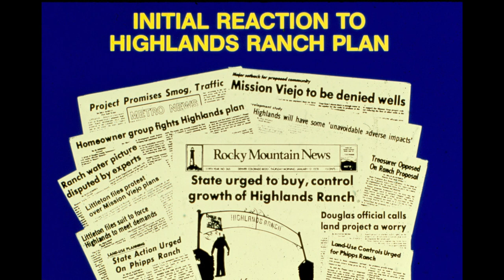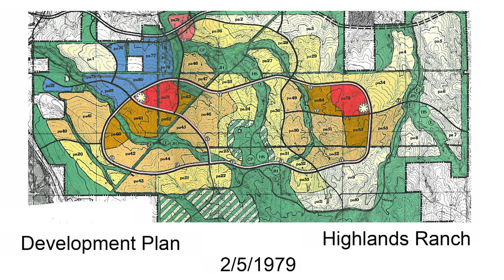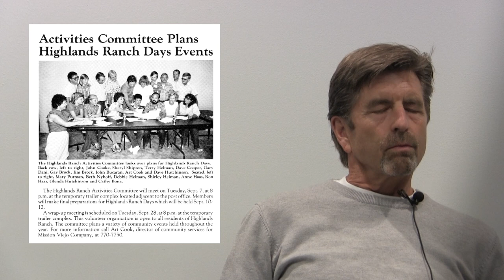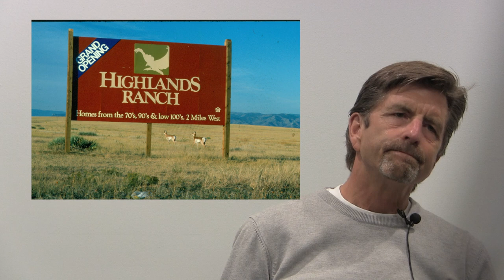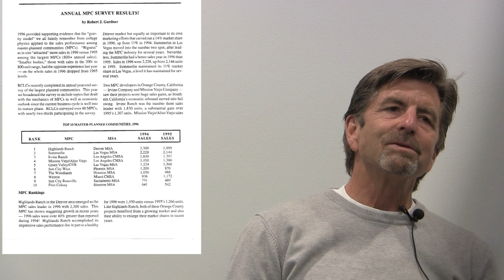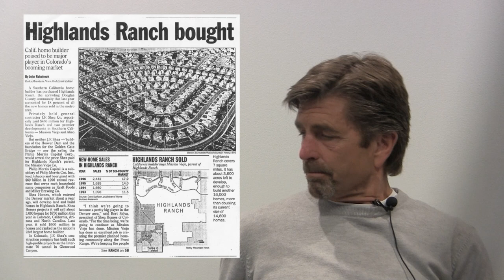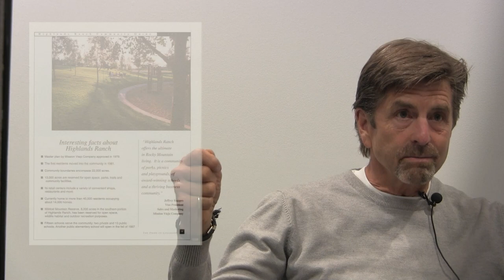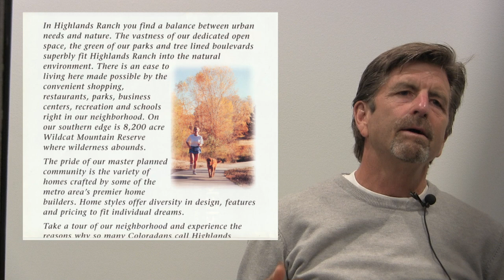Jeff Kappes Oral History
Jeff Kappes, Vice President of Shea Homes and Chair of Centennial Water and Sanitation District provides an in depth history of the development of the Highlands Ranch Community from his first hand experience.  Jeff was actively involved with Mission Viejo and Shea Home since the beginning of modern Highlands Ranch.